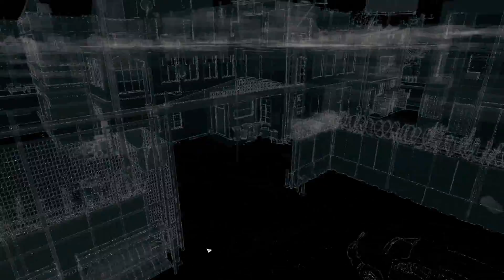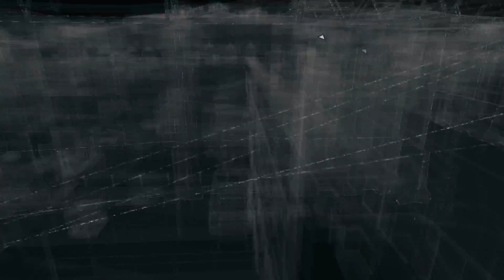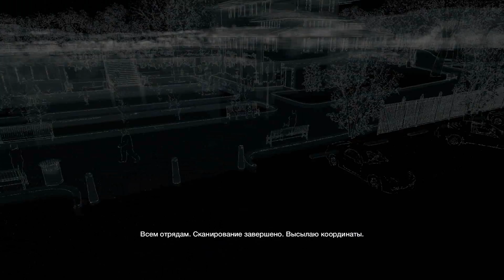Watch Dogs #2 - Контракт устранителя